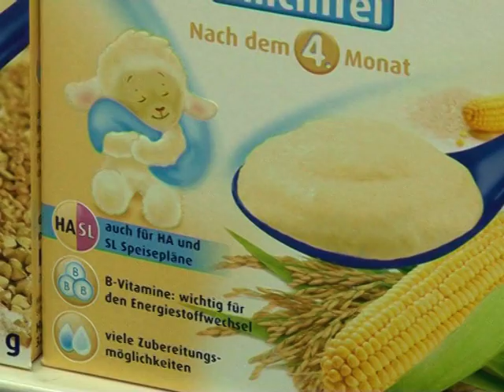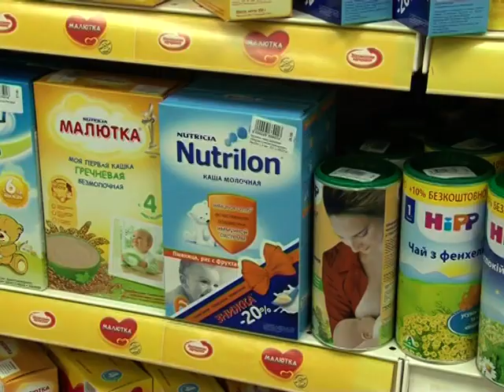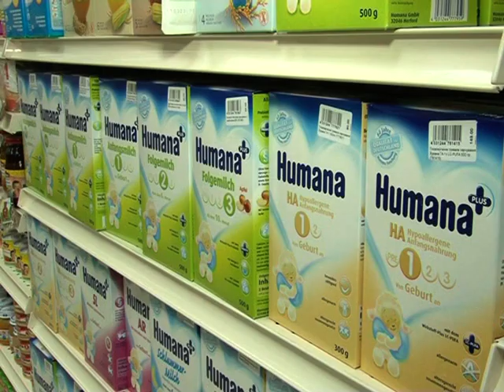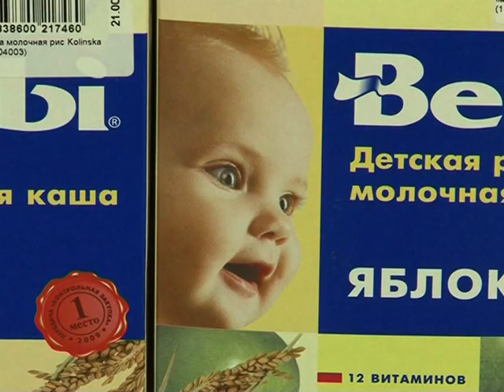Правила выбора детского питания и ассортимент. Детский супермаркет "Нафаня"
Детский супермаркет "Нафаня"